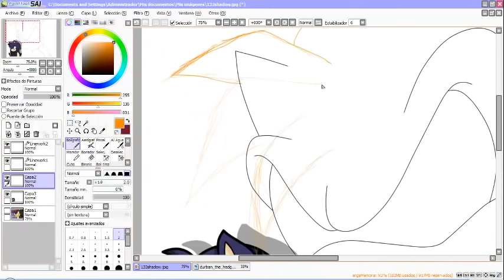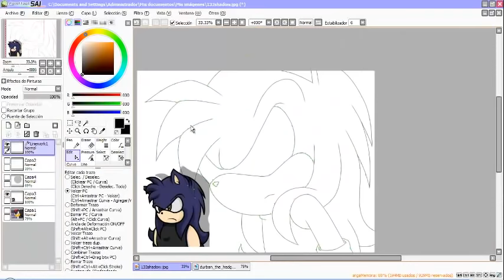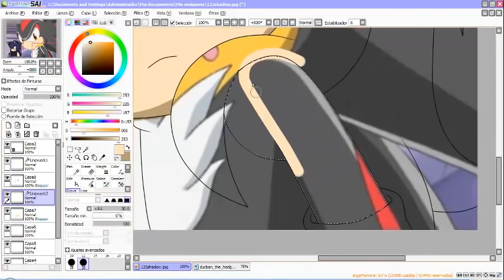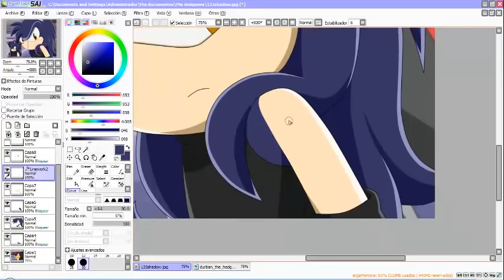Recoloring Shadow to Durban the hedgehog [Commission]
LEER DESCRIPCIÓN

Song: Nightcore - Guren (Naruto Shippuden) [Opening 15] (Remove for copyright)